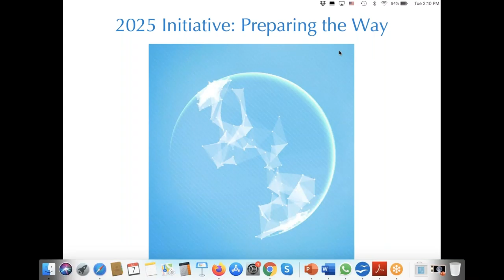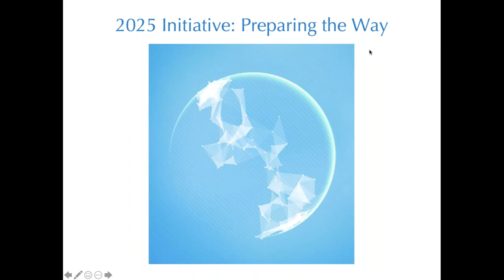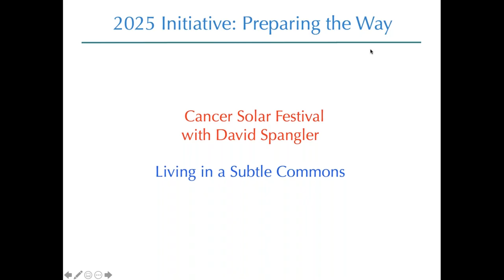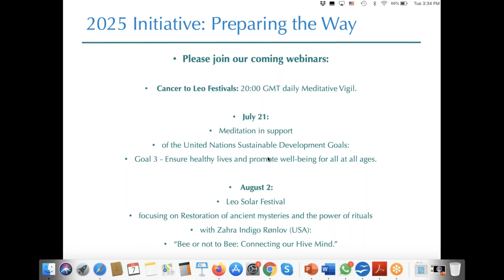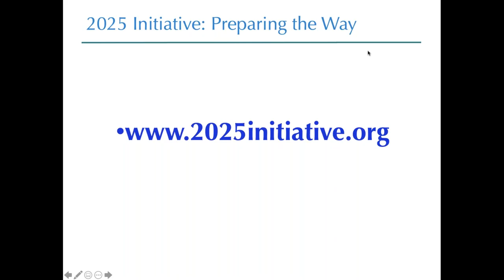2020 Cancer Solar Festival with David Spangler 'Living in a Subtle Commons'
Cancer Solar Festival webinar with David Spangler (USA)
Living in a Subtle Commons